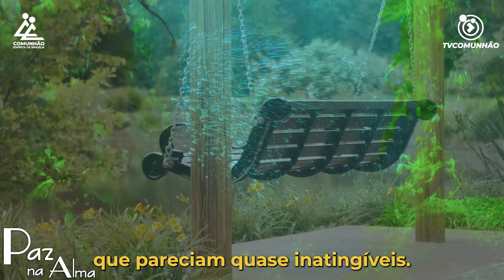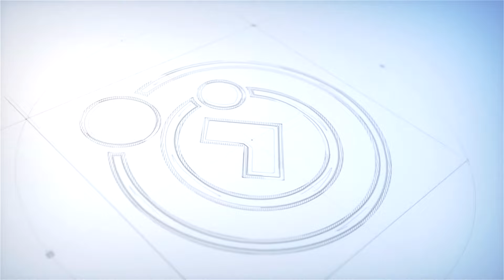Paz na Alma | CIÊNCIA E AMOR